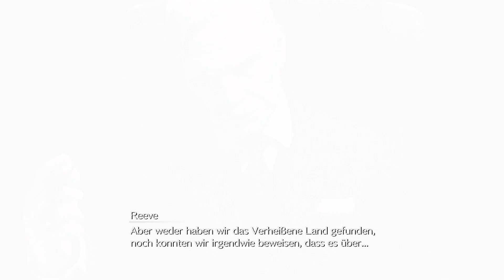Final Fantasy VII - Rebirth ❤️ #030 Eine Arma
Eine riesige Welt
Während die Gruppe nach Sephiroth sucht, erkundest du die wunderschönen, weitläufigen Regionen der Welt und entdeckst neue Gebiete. Tauche tiefer in die Welt von FINAL FANTASY VII ein, die lohnende Nebenquests und Minispiele zu bieten hat - sowie diverse einzigartige Transportmittel, mit denen du dich in der Welt bewegen kannst.

Ein weiterentwickeltes Kampfsystem
Kombiniere strategisches Denken mit spannenden, actionreichen Kämpfen an der Seite deiner Verbündeten, zu denen auch neue Charaktere gehören. Vertiefe ihre Beziehungen, um mächtige, teambasierte Kombos zu entfesseln.

Jenseits der Mauern des Schicksals
In diesem eigenständigen Abenteuer für Fans und Neueinsteiger wagen sich Cloud und seine Gefährten auf eine Reise über den Planeten, wobei ihr Schicksal noch ungewiss und jeder Schritt außerhalb der dystopischen Stadt Midgar neu und geheimnisvoll ist.